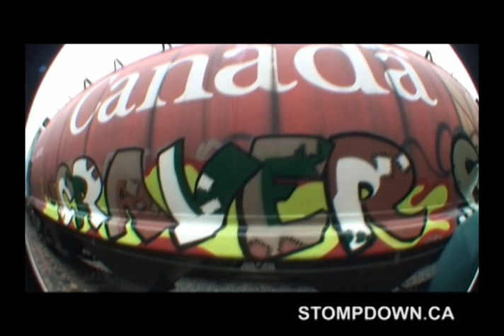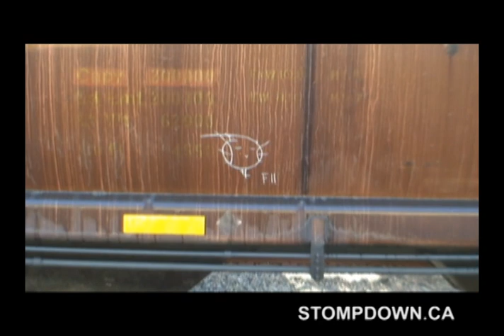Keep6 , Big Miles , Craver - Stompdown Killaz